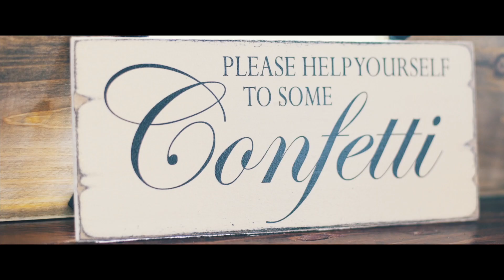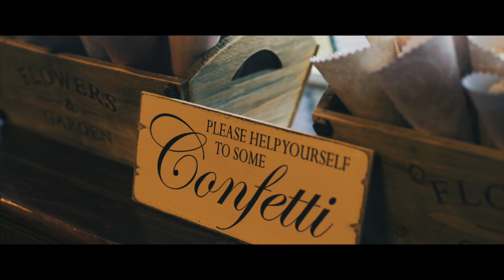Jessica & Karl : Lissanoure Castle Wedding Full Video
Recently I had the honour of filming my second wedding at Lissanoure Castle with the fantastic Jessica & Karl.